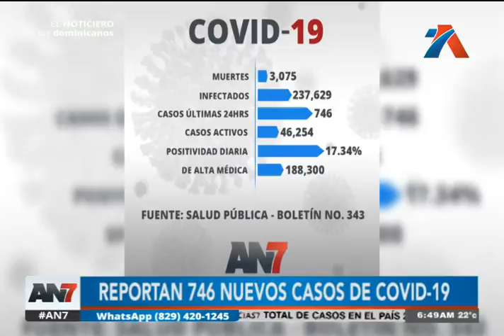Entregan nuevo informe sobre el COVID 19 en el país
Los nuevos contagios llegaron a los 746